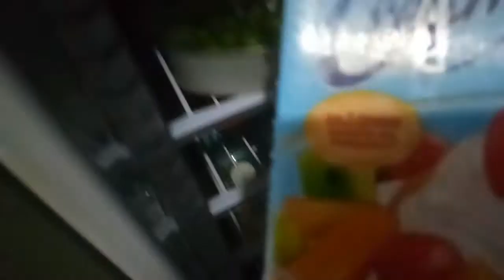HAUL NG PINAMILI KO